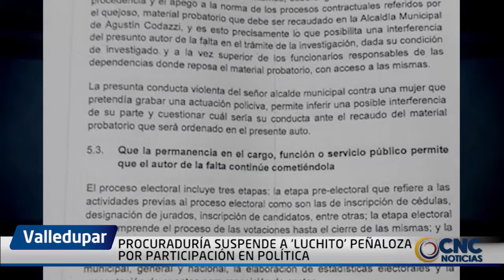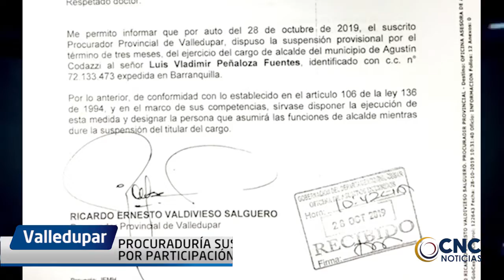PROCURADURÍA SUSPENDE A ‘LUCHITO’ PEÑALOZA POR PARTICIPACIÓN EN POLÍTICA